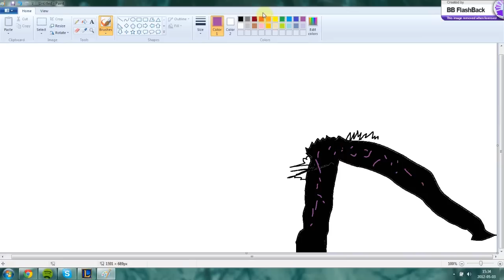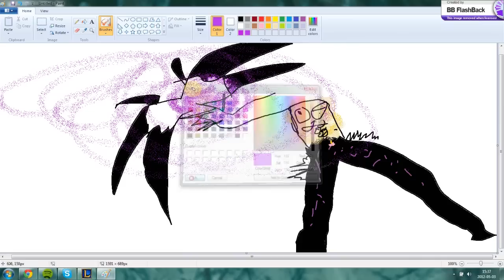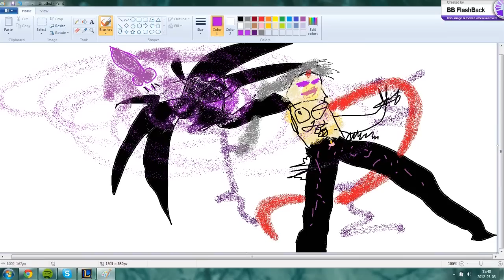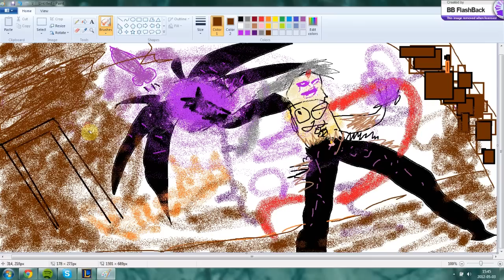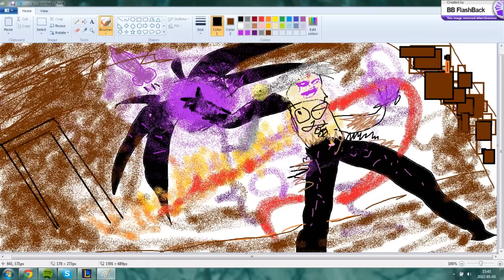League of Legends - Varus Art Spotlight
This high-speed rendition will show you just how deep the corruption runs in Varus, the Arrow of Retribution!